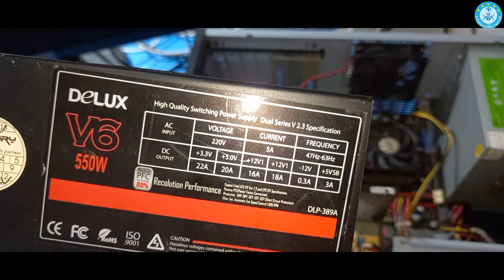PSU สวิชท์ ปิด-เปิด เสีย เปลี่ยนได้เลยไหม ปีหน้า เจอกันนะครับผม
สวัสดีปีใหม่ ท่านผู้ชมทุก ๆ ท่าน, ท่านผู้สนับสนุน, ท่านสมาชิกช่องทุก ๆ ท่านด้วยนะครับ ขออวยพรให้ทุก ๆ ท่านทำอะไรก็ประสบความสำเร็ว แก้ไขปัญหางานต่าง ๆ ได้ 100% นะครับผม ขออัญเชิญสิ่งศักดิ์สิทธิ์ที่ท่านนับถือ ปกป้อง รักษา คุ้มภัยทุก ๆ ท่าน ให้ปลอดโรค ปลอดภัย ปีหน้างานเยอะ ๆ รวย ๆ นะครับผม

สมัครเป็นสมาชิกของช่องนี้เพื่อเข้าถึงสิทธิพิเศษต่างๆ ดูวีดิโอก่อนใคร+ไดอะแกรม ที่จำเป็น+ดาวน์โหลดโค๊ด Arduino

แนะนำอุปกรณ์ช่าง ที่จำเป็นครับผม
มิเตอร์วัด คุณภาพดี ใช้งานยาว ๆ ทน ๆ รุ่นที่ผมใช้ ราคาไม่แพง วัดตัวเก็บประจุได้ด้วยครับ
ลองเข้ามาดูสินค้า UNI-T UT136B+ UT136C+ เครื่องวัดกระแสไฟตรง DC / AC ความต้านทานความต้านทานประจุ ขายในราคา ฿539 - ฿569 ซื้อได้ในแอป Shopee ตอนนี้เลย!

UNI-T UT136C+ 136B+ LCD Digital Multimeter เครื่องวัดกระแสไฟตรง DC / AC ความต้านทานความต้านทานประจุ ขายในราคา ฿499 - ฿529 ซื้อได้ในแอป Shopee ตอนนี้เลย!

เครื่องเป่าลมร้อนประสิทธิภาพสูง ราคาไม่สูงมาก ผมใช้อยู่ครับ
ลองเข้ามาดูสินค้า GORDAK HOTAIR 952 เครื่องเป่าลมร้อนหน้าจอดิจิตอล พร้อมหัวแร้งบัดกรีปรับอุณภูมิได้ ซ่อมโทรศัพท์ ซ่อมมือถือ ซ่อมวงจร ราคา ณ จุดซื้อ ซื้อได้ในแอป Shopee ตอนนี้เลย!

หัวบัดกรีใช้ดี ถูก ๆ

ลวดซับตะกั่ว ถูก ๆ คุณภาพโอเค ยาว ๆ ครับ เลือกความกว้างความยาวตามชอบได้เลยครับ

ลวดซับตะกั่ว Goot คุณภาพสูง ราคาตามคุณภาพครับ กว้าง 3.0mm ยาว 1.5m รุ่น CP-3015

หัวแร้งคุณภาพสูง ถอดหัวได้ ถอดได้ง่าย
ฟองน้ำ ทำความสะอาดหัวแร้ง 5 ชิ้น/แพ๊ค

แหล่งซื้อสินค้า Hantek DSO2D15 ออสซิลโลสโคป+ฟังก์ชั่นเจน 2CH 150MHz 1GSa/s, 8MHz memory depth + 1 CH 25MHz Arbitrary function generator ตัวนี้ใช้ดี ง่าย ราคาไม่แรง คุณภาพแน่น ๆ ครับ ผมใช้อยู่ครับ

ต่างประเทศ (อย่าลืม เลือกปลั๊กแบบ EU)

🛠️มินิมือถือดิจิตอลออสซิลโลสโคป 2.5msa/s 200kHz แบนด์วิดธ์ 800VPP
Handheld Mini Digital Oscilloscope with 2.4 Inches Color Screen 120M Bandwidth 500M Sampling Rate for Maintenance and DIY Electronic
ก่อนซื้อรุ่นไหน ควรศึกษารายละเอียดเพิ่มเติมด้วยนะครับผม ขอบคุณมาก ๆ ครับ